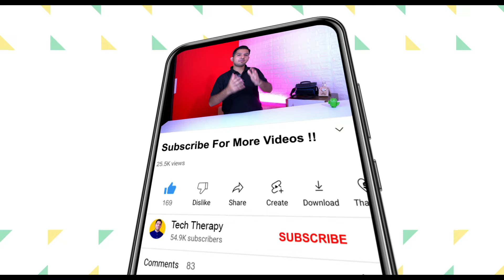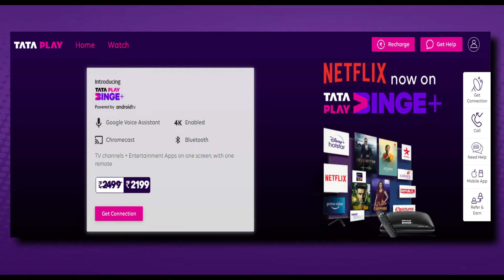Airtel Xstream Box Vs Tata Play Binge Plus⚡4K Android Box - Best OTT Plans⚡Which One To Buy ? 🔥🔥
In this video we are going to give you the detailed comparison between Airtel Xstream Box & Tata Play Binge Plus.

● Airtel Xstream Box
● Tata Play Binge Plus
Time Frame :
00:00 Intro
01:09 Features In Set Top Box
01:46 Steps To Take Services
02:15 OTT Subscription In Airtel
02:56 OTT Subscription In Tata Play
03:20 Installation Cost - Airtel
05:13 Installation Cost - Tata Play
06:19 Device Supported
06:44 Monthly Rental
08:06 Loop Holes
09:20 Final Verdict

✅Best 1.5 Ton 3 Star Inverter AC In 2022⚡⚡

● Carrier 1.5 Ton 3 Star Inverter Split AC

● Panasonic 1.5 Ton 3 Star Wi-Fi AC

● LG 1.5 Ton 3 Star AI DUAL Inverter Split AC

● Hitachi 1.5 Ton 3 Star Inverter Split AC

● Blue Star 1.5 Ton 3 Star Inverter Split AC

● Daikin 1.5 Ton 3 Star Inverter Split AC

👉 Sony Alpha 6400
👉 Camera Tripod
👉 Mic 2
👉 Mic Stand
👉 Light Stand
👉 Light Stand Holder
👉 Bulb Adapter
👉 RGB Light